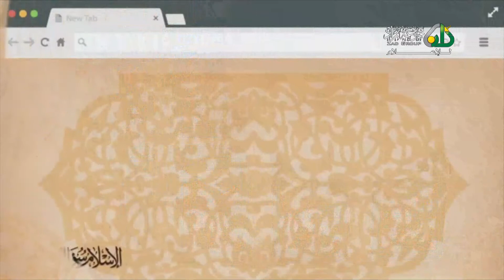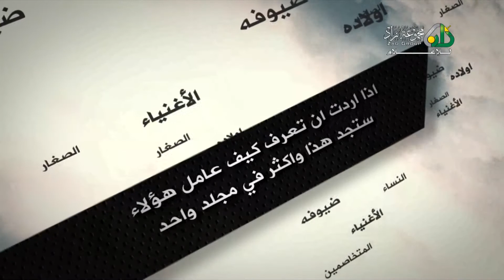25 - أسئلة الحلقة الخامسة والعشرون